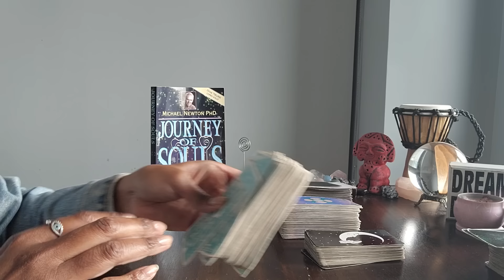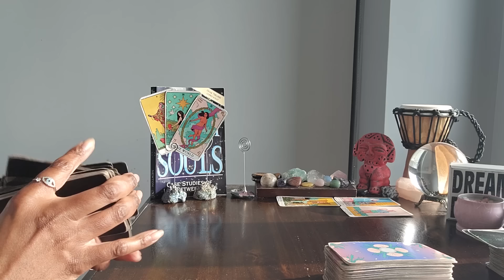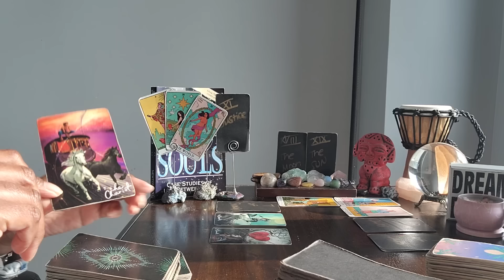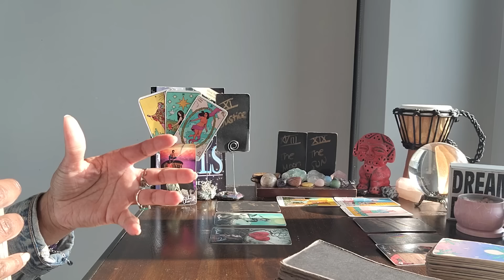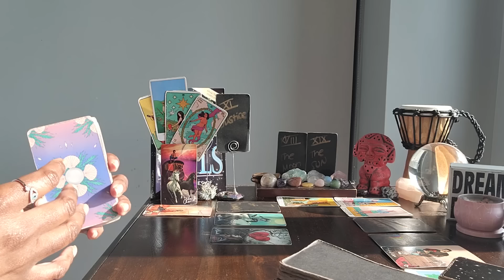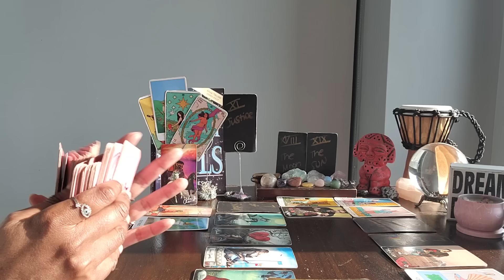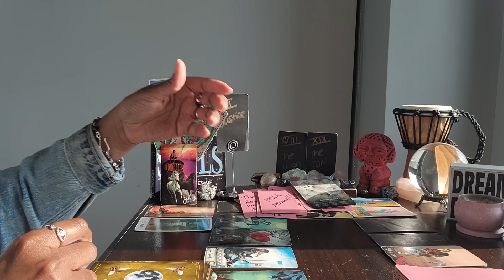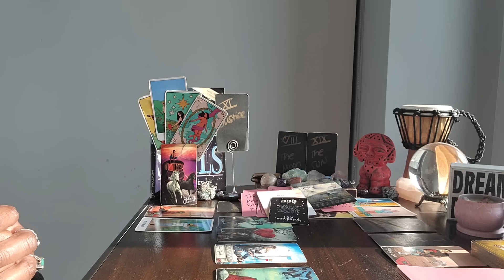Aries: #333 - Source is rewarding U for moving on from the past! Marriage & 💰in UR future ALSO...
⭐️Purchase Digital Calendar:

⭐️Purchase Digital Journal:

⭐️ Table Read:  JOURNEY OF SOULS by Dr.  Michael Newton

⭐️ VIDEO UPLOADING SCHEDULE:
  4x/week for every Zodiac Sign